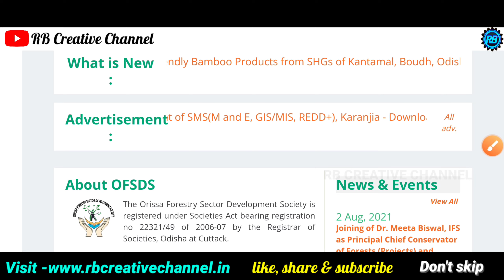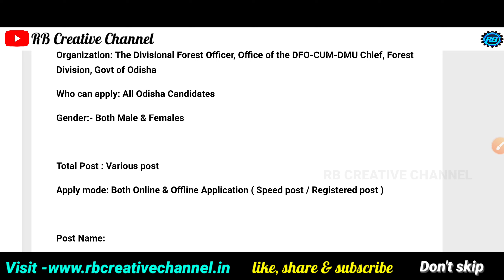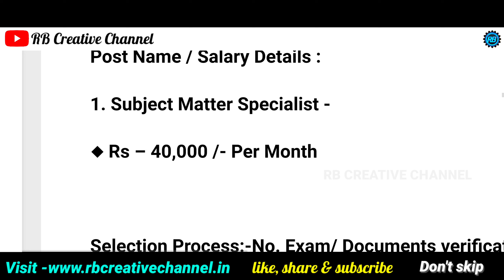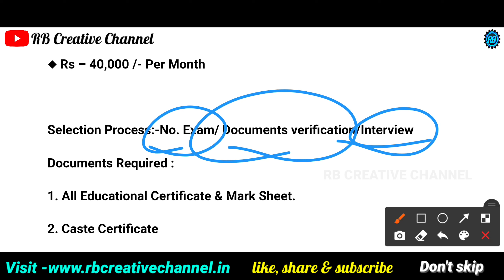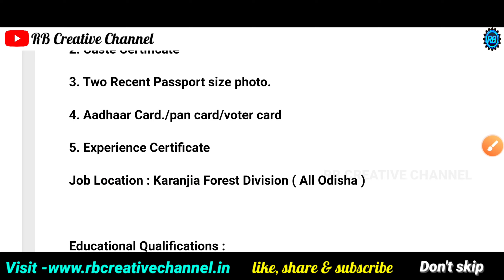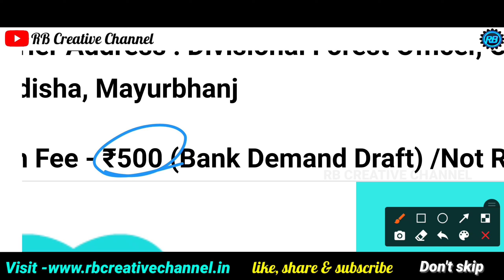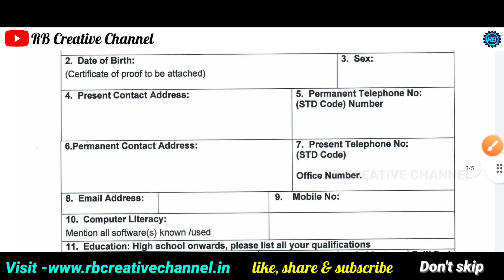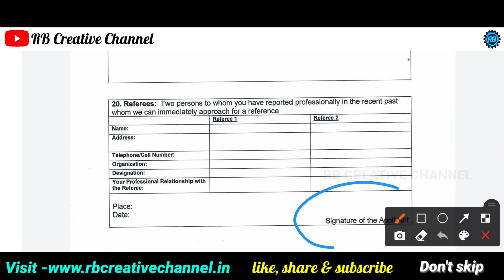Odisha Forest Guard Recruitment 2022 ! Odisha Govt Jobs ! Job Updates 2022 ! Odisha Job Vacancy 2022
Forest Guard Recruitment 2022 ! Forest Guard Job 2022 ! New job vacancies 2022 ! Job alert odisha 2022 ! Job in odisha ! Odisha government Job 2022 ! RB Creative Channel

1.Odisha Forest Department Job 2022
2.Odisha Postal Jobs 2022
3.Free job alert
4.Odisha job alert
5.job vacancy 2022 odisha
6.panchayat level jobs
7.Block level jobs
8.odisha post office requirement 2022
9.Primary Teacher Requirement 2022
10.Village level job
11.Aadhar card job requirement 2022
12.Latest Government jobs
13.Sarakari Naukari
14. UIDAI vacancy 2022
15.Odisha tahasil Office Requirement 2022